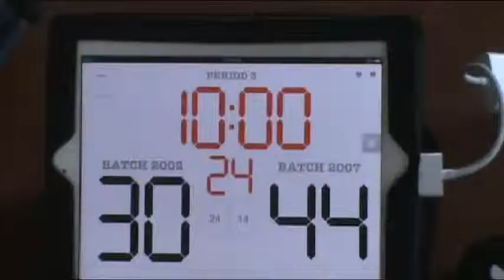07 vs 02 part2